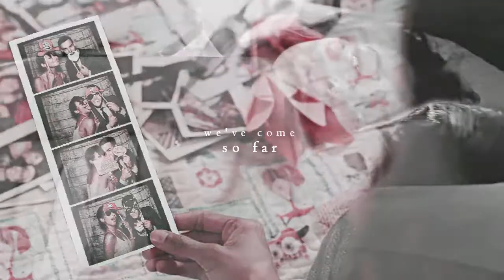Say you won't let go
Coloring: Kira Valler